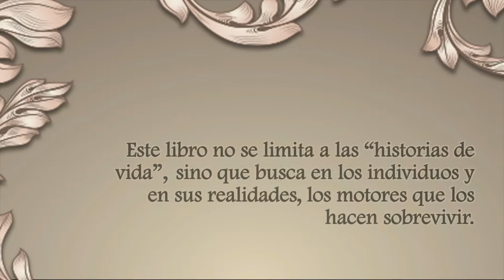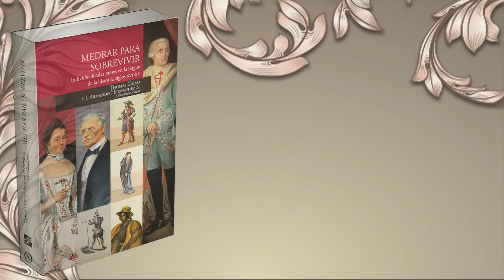Medrar para sobrevivir